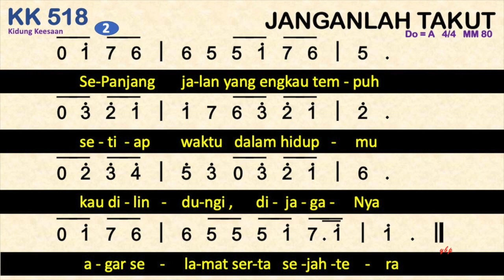KK 518 Janganlah Takut - Kidung Keesaan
KK 518 Janganlah Takut

00:00 Bait 1 Janganlah takut, jangan gemetar,
00:38 Bait 2 Sepanjang jalan yang engkau tempuh

1
 Janganlah takut, jangan gemetar,
 Tuhan Allahmu jalan didepan
 Dia sendiri yang berpegang
 untuk mendukung dan melindungimu
2
 Sepanjang jalan yang engkau tempuh
 setiap waktu dalam hidupmu
 kau dilindungi , dijagaNya
 agar selamat serta sejahtera